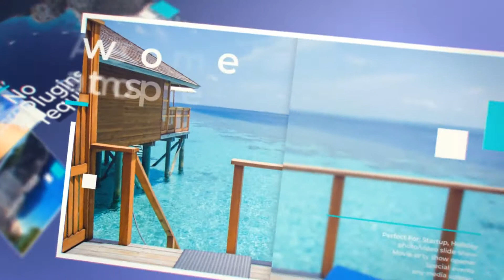Intro slideshow for hotel - After Effects Template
Three versions of the project
MODULAR project
CS6 CC Compatible Project
Full HD resolution 29.97 fps (1920×1080)
No plugins required.
Easy Controller
Well organized project
Fast render
Universalizer Controller Included (Compatible with any language)
Premium free support 24/7